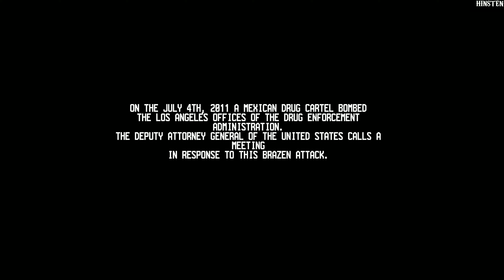Call of Juarez The Cartel Walkthrough Part 01 [PC]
Call of Juarez: The Cartel is a first-person shooter video game developed by Techland. The game is part of the Call of Juarez western-themed video games, but is set in the 21st century in Los Angeles and Mexico.

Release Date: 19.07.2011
Platforms: PC (Microsoft Windows), Xbox 360, PS3
Developer: Techland
Publisher: Ubisoft